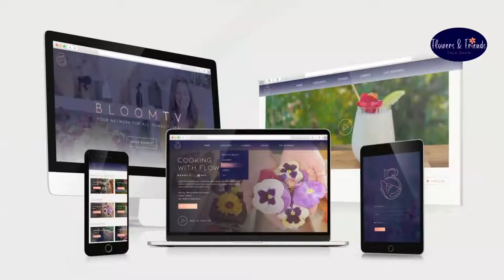Flowers and Friends all about dahlia cuttings and propagation.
Join us for the 26th Episode of Flowers and Friends Talk Show.

Hosted by Ana Galena, Kara from Blooming Joy Flower Co. and Dionne Woods from The Turquoise Iris. This is a free and interactive show. We look forward to chatting flowers with you!

On this episode we are talking with Tom and Sarah from Grateful Gardeners, an organic flower farm in Montgomery County, MD.
Learn all about dahlia propagation on this episode.